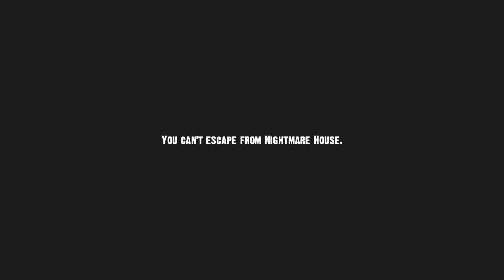[Cerebro'sMeTime] Let's Play Nightmare House 2 - Part 1 (Prologue)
Let's play Nightmare House 2 Prologue. This is a Mod for Half Life 2: Episode 2 by Hen Mazolski. If you haven't played this scary ass game, do so NOW!